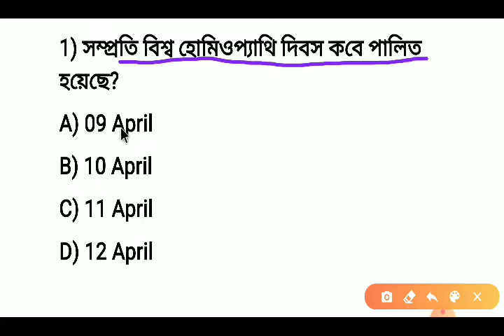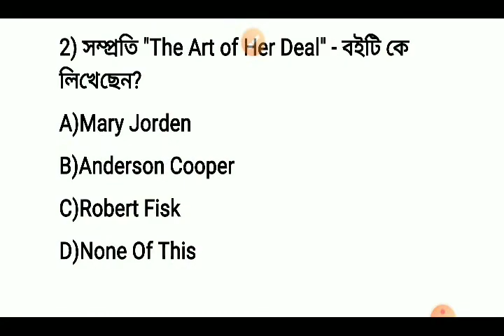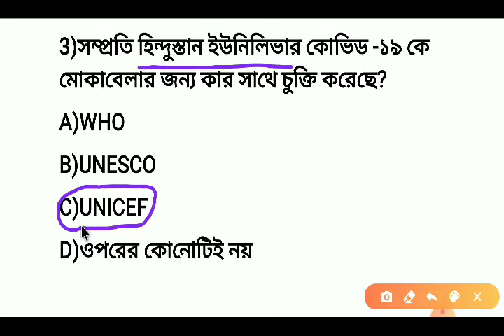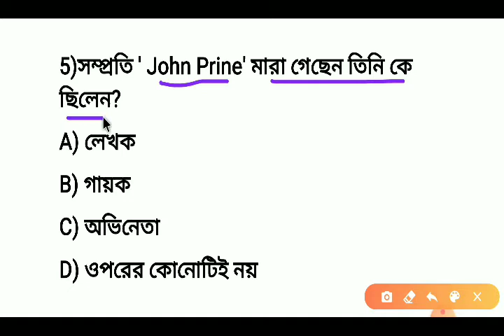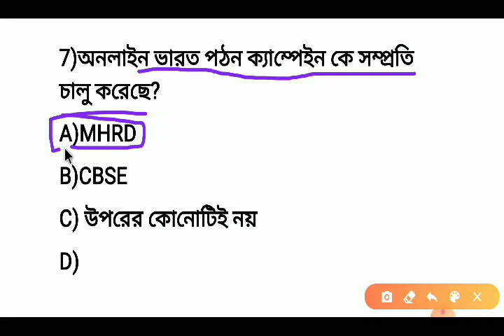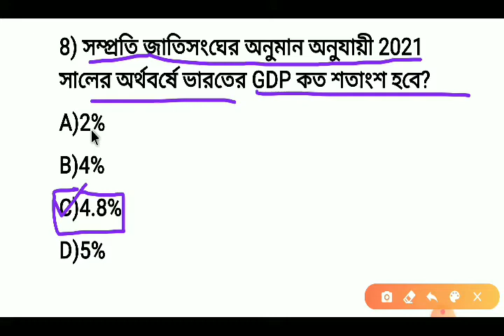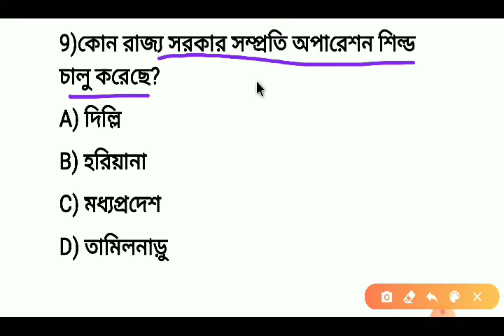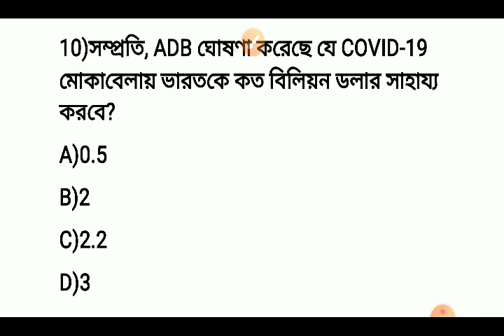কারেন্ট অ্যাফেয়ার্স 2020 #11 ||Daily current affairs 12/04/2020 || current affairs today